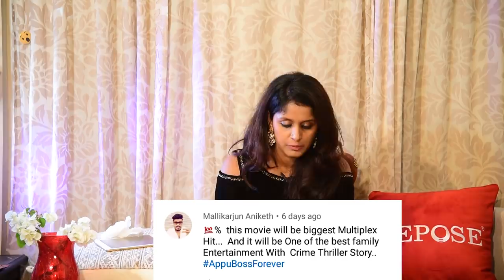Kavaludaari | Rishi | Roshni | Hemanth | The Rapid Rashmi Show | Episode 1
Kavaludaari movie team has come to The Rapid Rashmi Show, movie starring Rishi, Roshni Prakash, Ananathnag ,the  movie is produced under PRK's production house and directed by Hemanth Roa. Godhi Banna Sadharana Mykattu was his first movie which was a big success, In the show Rishi and team talk on negative comments on social media, rapid fire round and lot more so enjoy another episode of The Rapid Rashmi Show Youtube edition.